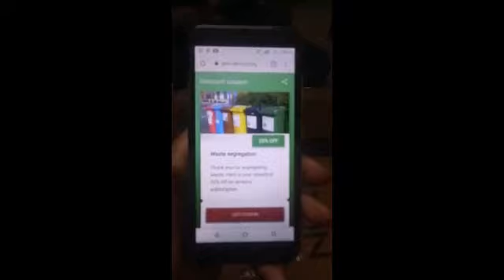NEXGEN MIRROR- PITCH CONTEST